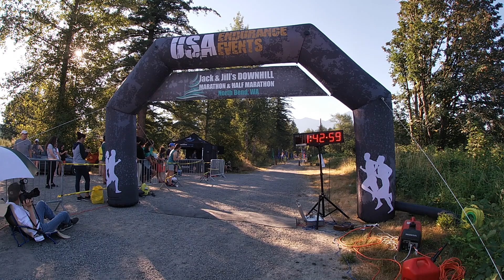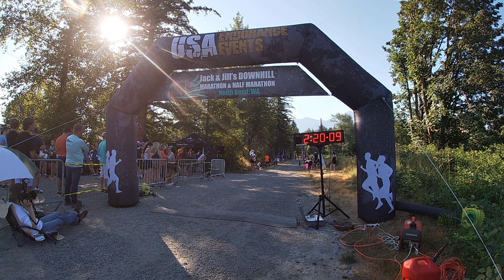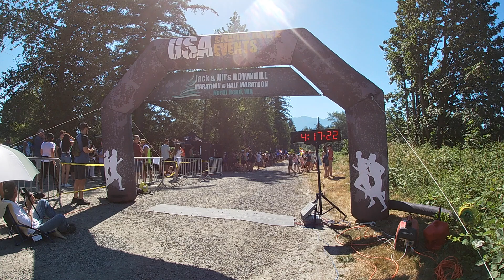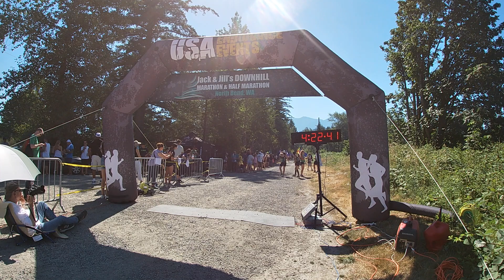2022 Jack and Jill Half and Full Marathon Day 1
North Bend, WA | 7/30/2022

For results and for clickable links to runners finishing in video go